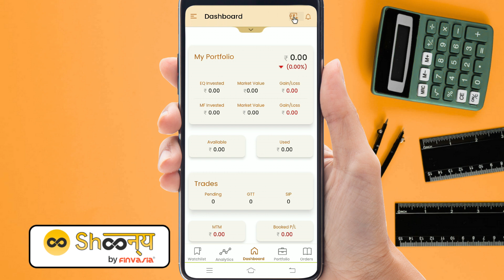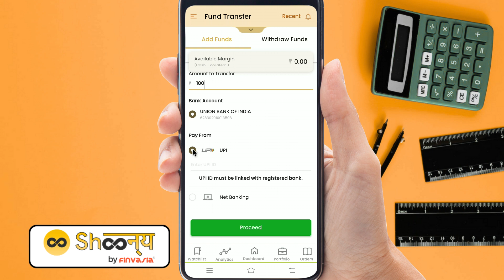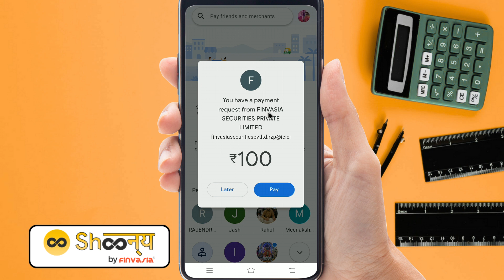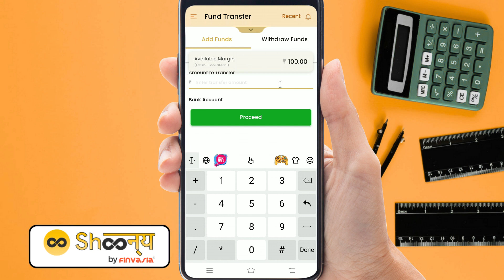How to add fund in shoonya || How to add money in finvasia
How to add fund in shoonya finvasia || Add Money in shoonya || How to add money in finvasia
                          2. This Channel Does Not Promote Any illegal content, all contents provided by This Channel is meant for EDUCATIONAL purpose only.The content is based on individual research and does not intend to give any financial advice. The content on this channel does not intend to mislead the viewers. We are not liable for the content and services provided on external website.